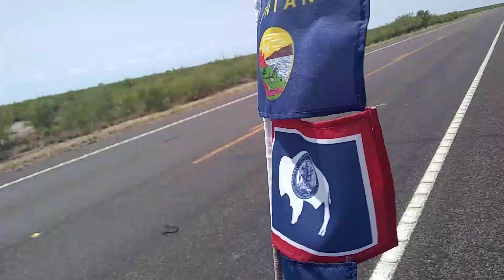Teksas. Lorenzo i inni.